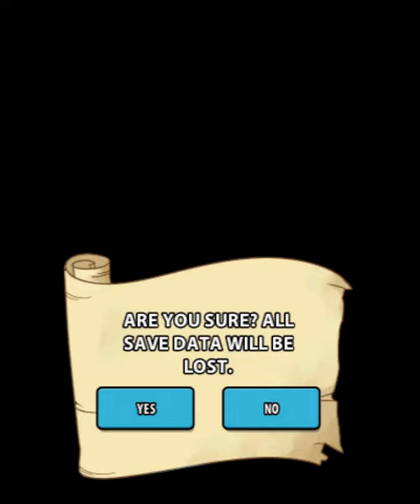Adventure Time: Hey Ice King! Why'd You Steal Our Garbage?!! Longplay (No Commentary)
Adventure Time: Hey Ice King! Why'd You Steal Our Garbage?!!
Nintendo 3DS
2012